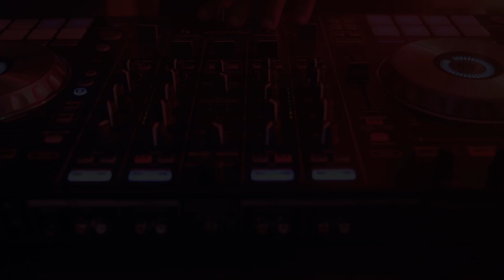Europe, Max Oazo - The Final Countdown (Remix)